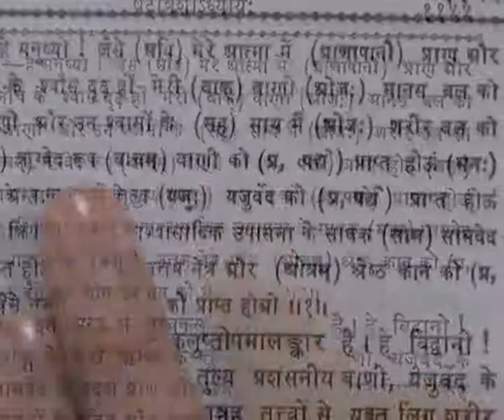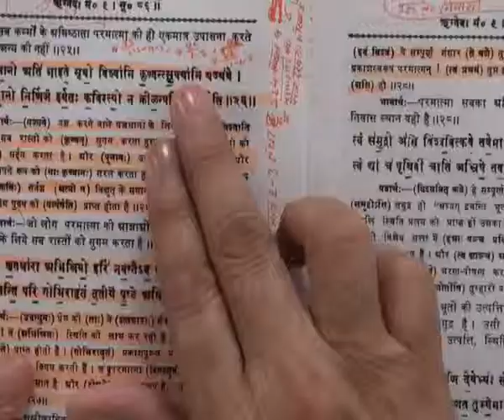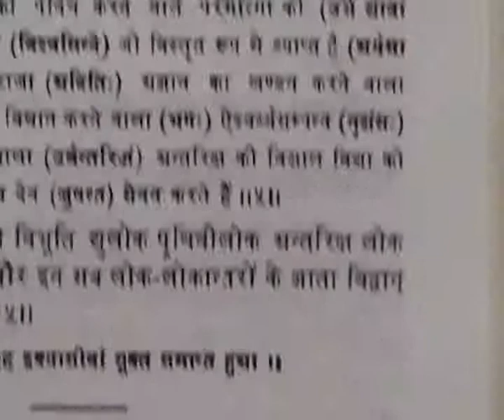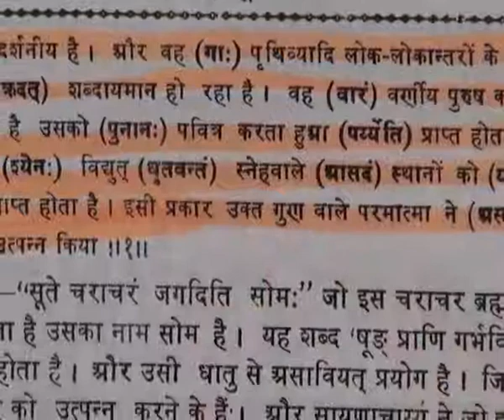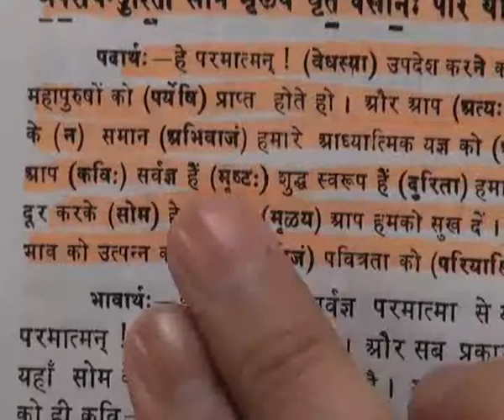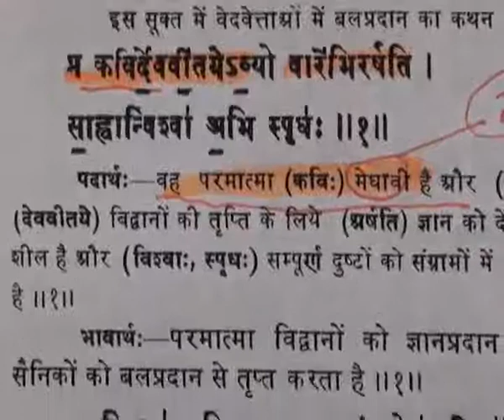Barwala Satsang(15-17July 2011) Part15 of 37